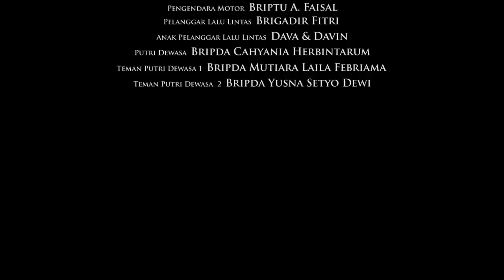What if - Police Movie Festival 3 - 2016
Namun tegas ia selalu melakukan penindakan terhadap pengguna jalan yang melanggar aturan lalulintas. Tidak jarang ia mendapatkan cemoohan dan menjadi tempat pelampiasan amarah dari pelanggar, namun ini tidak menyurutkan tekadnya, karena ia tahu bahwa hampir semua kecelakaan lalu lintas diawali dari pelanggaran lalulintas dan ia ingin menyelamatkan nyawa banyak orang. Brigadir Yosha menganggap profesinya sebagai polisi bukan hanya sebagai sebuah profesi, namun sebagai jalan untuk mengabdi.